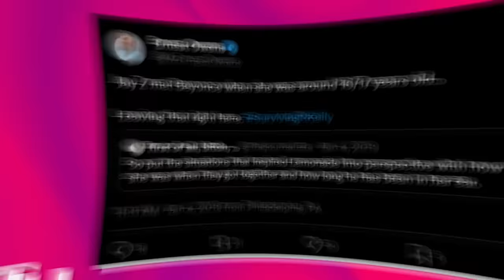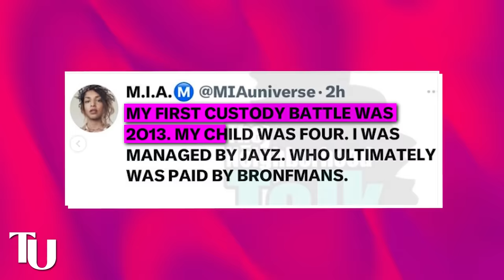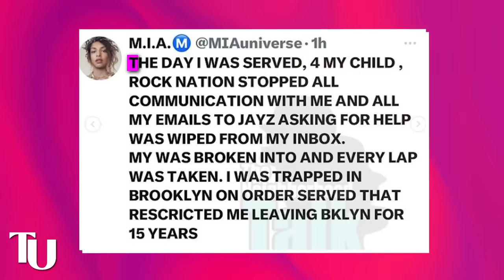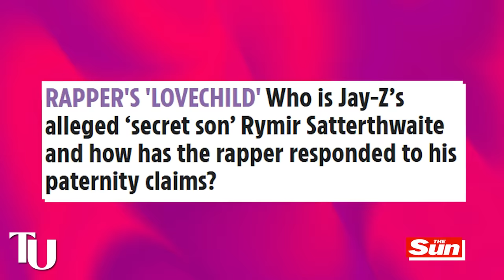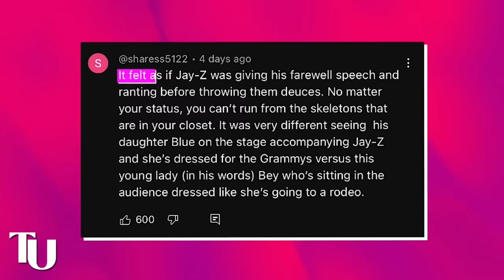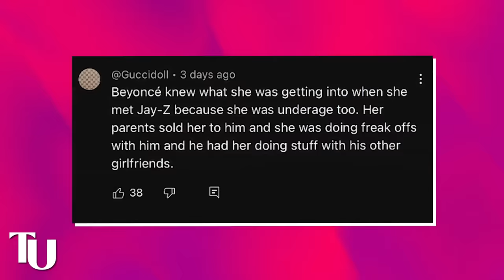BREAKING: Beyonce Separated From Jay Z For Months | Jay's Grammy Speech Was Apology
Chile, it looks like the end of Beyonce and Jay Z’s marriage is closer than we thought because word on the street is they have been separated for a hot minute, and that Grammy speech Jay gave about Beyonce not winning album of the year was just his way of trying to win her back.

Not only that but there have been a series of rumors of Jay Z being involved in Diddy’s shady business and abandoning his other children to rot off in poverty. Now as for Beyonce,

she is already trying to detach herself from him before the truth comes out. She doesn’t want her career to go down the drain along with him when the truth comes out and she’s already cutting ties with him.